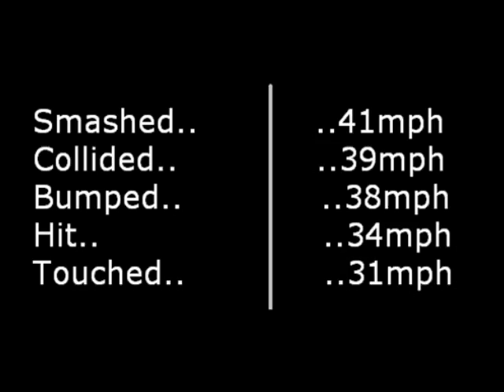Psychology - EWT - Loftus 'Smash Bump' study